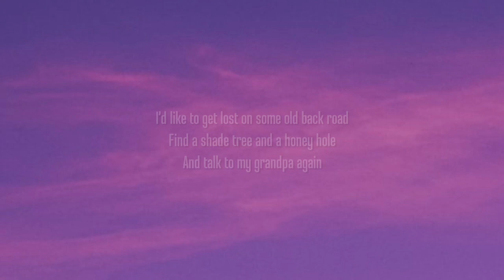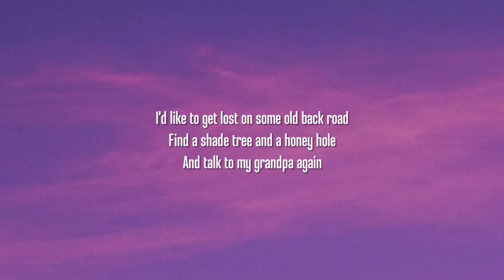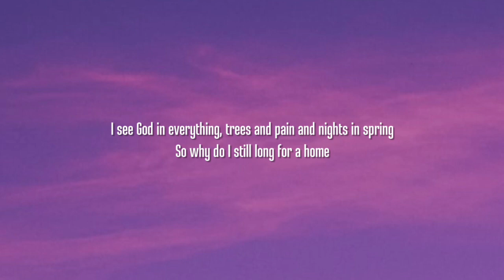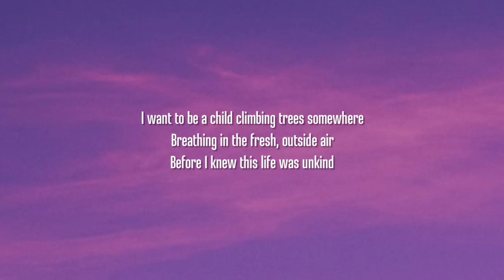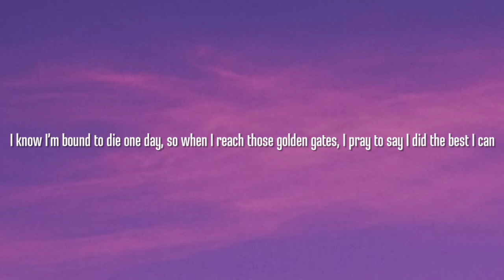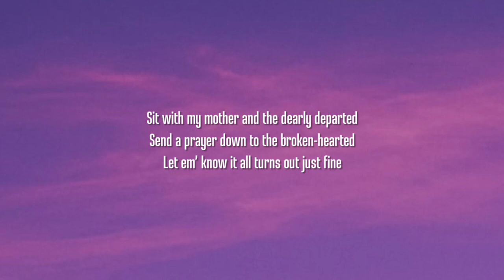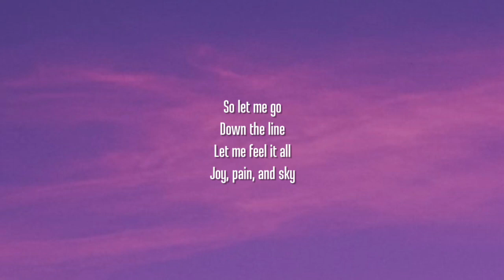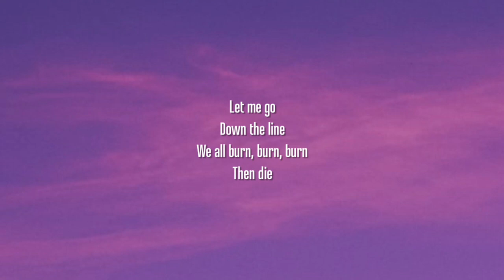Zach Bryan - Burn, Burn, Burn (Lyrics)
Lyrics:

Everyone seems a damn genius lately
Tik-Tok talking, late-night TV
And there’s still so much that I have yet to know

We get dressed up just to go downtown
In some ego filled late night crowd
It seems that’s where I feel the most alone

I’d like to get lost on some old back road
Find a shade tree and a honey hole
And talk to my grandpa again

I see God in everything, trees and pain and nights in spring
So why do I still long for a home

I’d like to lay in a field on a cozy blanket
And feel the fear of never waking
To know the true warmth of the sun

I’d like to love my lady long and hard
And lay down lines of laymen guitar
And never leave loving arms again

My exes hate me and my friends all miss me
I wanna drown in rot gut whiskey
And leave this small town for awhile

Head to Paris on a late-night flight
Find a bar and get in a fight
Write a few poems on a sunny balcony

I want to be a child climbing trees somewhere
Breathing in the fresh, outside air
Before I knew this life was unkind

I want a well-trained dog on a couple acres
A kind, kind lady and a place to take her
And a few good friends I can count on one of my hands

I know I’m bound to die one day, so when I reach those golden gates, I pray to say I did the best I can

Sit with my mother and the dearly departed
Send a prayer down to the broken-hearted
Let em’ know it all turns out just fine

To know me is to love me and to hate me is to wrong me, I prefer my nights so lonely, I love blues guitar and muscle cars and gin

I’m a simple man I don’t need much just my simple songs and some human touch, I’m tired now so I’m bringing my ass home

Let me feel it all
Joy, pain, and sky
We all burn, burn, burn
Then die

Then die

Then die